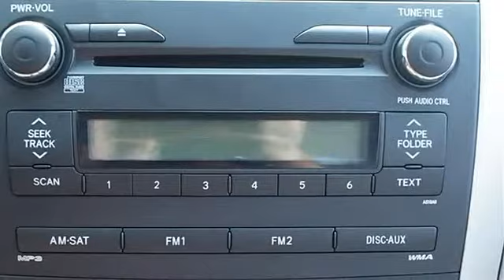2010 Toyota Corolla - Classic Dealer Group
For Sale: 2010 Toyota Corolla
VIN: 1NXBU4EE9AZ290561
Engine: I4 1.8L
Drivetrain: FWD
Transmission: Automatic
Mileage: 28,564
Color: Classic Silver Metallic (exterior) Ash (interior)